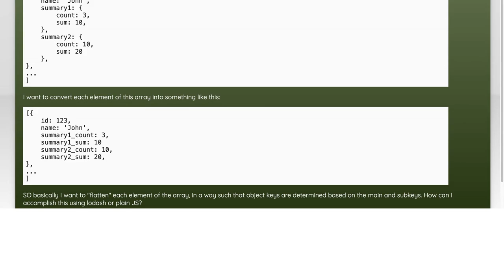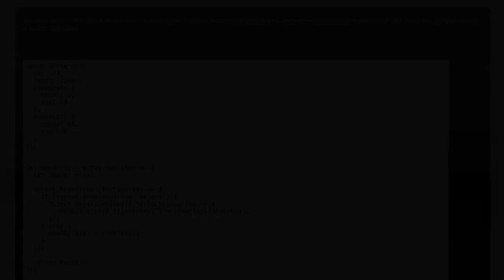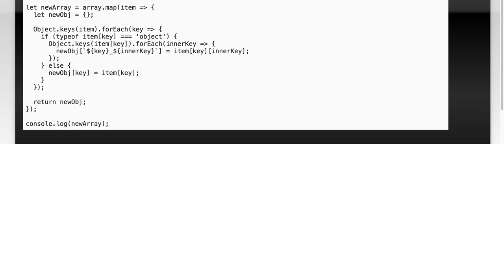How to Flatten Nested Objects in JavaScript Using Lodash: A Step-by-Step Guide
In this video, we’ll explore the powerful capabilities of Lodash, a popular JavaScript utility library, to flatten nested objects with ease. Whether you're dealing with complex data structures or simply looking to streamline your code, this step-by-step guide will walk you through the process of transforming nested objects into a more manageable format. Join us as we break down the techniques and best practices for effective data manipulation in JavaScript!

Today's Topic: How to Flatten Nested Objects in JavaScript Using Lodash: A Step-by-Step Guide

Related to: flattennestedobjects, javascript, lodash, step-by-stepguide,